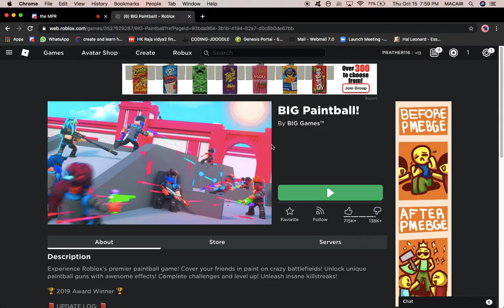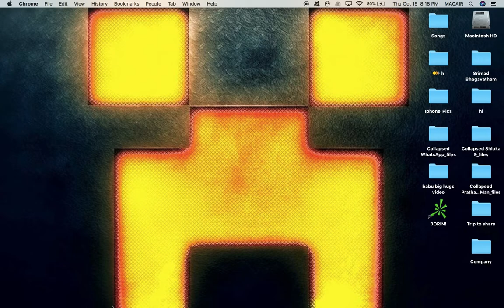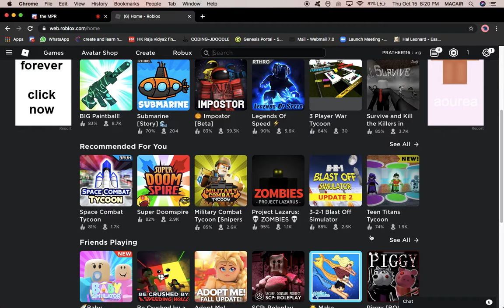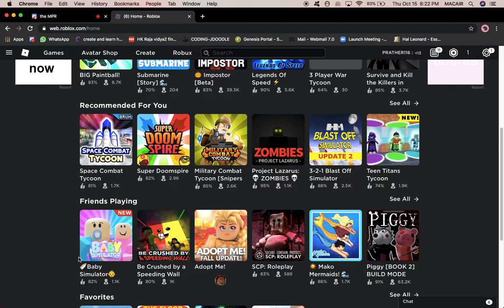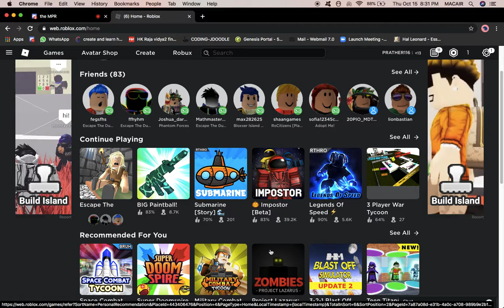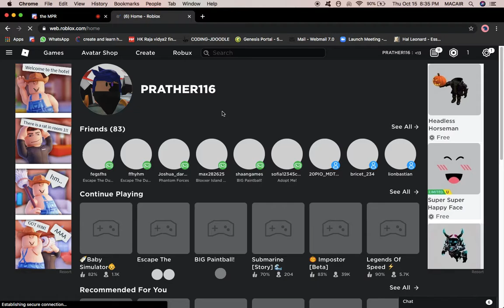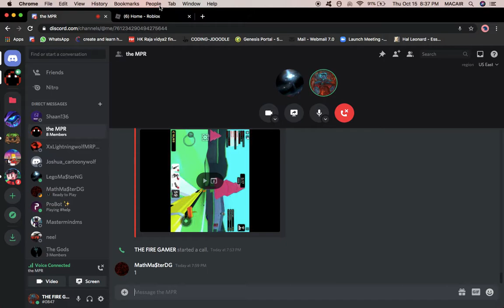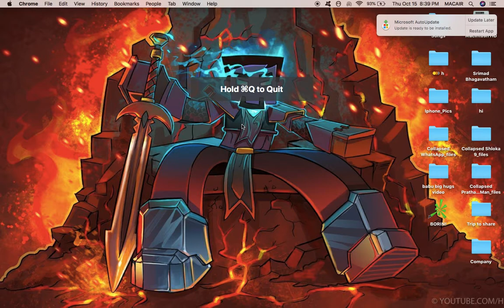HEY GUYS I AM PLAYING ROBLOX TODAY. (MIX OF A LOT OF GAMES IN ROBLOX)